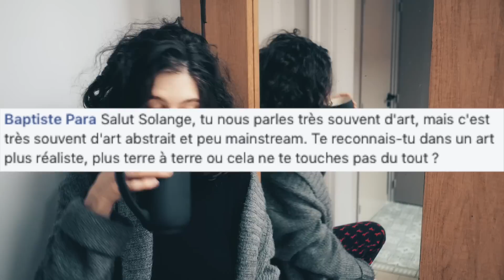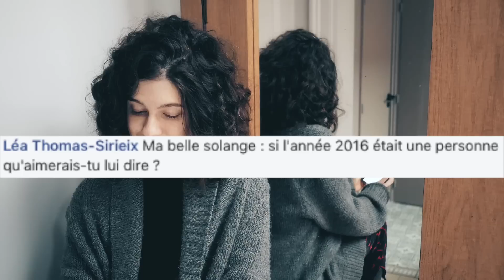VRAIE FEMME CASÉE cherche gobeur d'huîtres | solangeteparle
★ SUIS-MOI ★

Enhanced Reality (Mr_Yesterday)